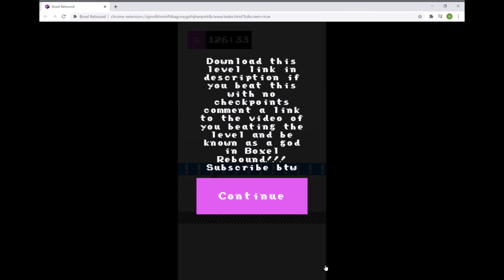Edge of the Spike by W21 and LuckiDucki (Me) (Boxel Rebound)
LuckiDucki is my old username
Also, when it says at the end 'offline download' I actually don't know how to share it lmfao so here's the online download code
Beat this level without checkpoints and you are confirmed god(dess).